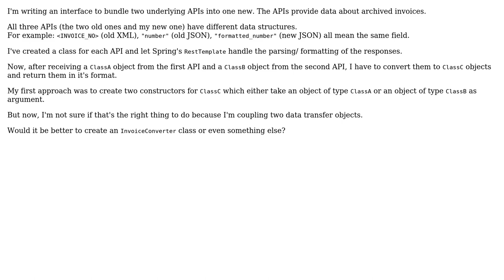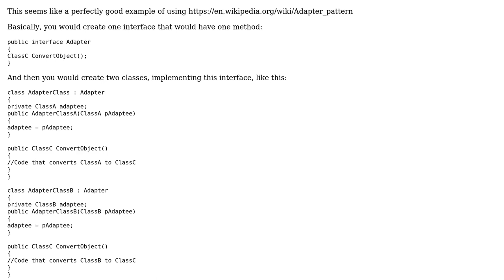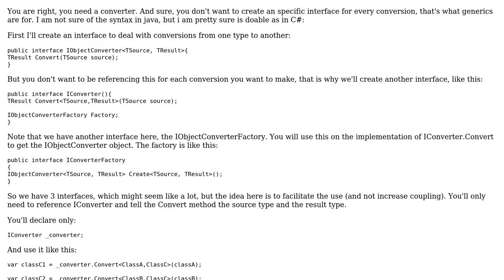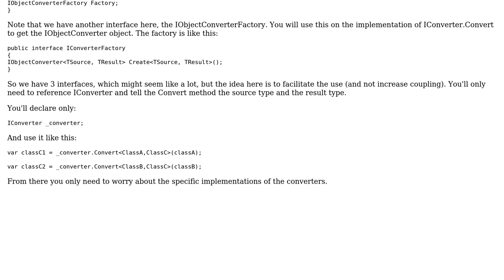Software Engineering: Best place to convert one object to another object (3 Solutions!!)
Software Engineering: Best place to convert one object to another object

With thanks & praise to God, and with thanks to the many people who have made this project possible! | Content (except music & images) licensed under CC BY-SA | Music | Images & others | With thanks to user Vladimir Stokic user Sripriya V user Juan Carlos Eduardo Romaina Ac user Doc Brown user das Keks and the Stack Exchange Network Trademarks are property of their respective owners. You are responsible for your own actions.